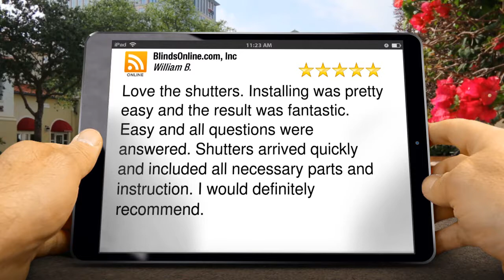BlindsOnline.com Wonderful Five Star Review by William B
BlindsOnline.com Reviews
New Review

Love the shutters. Installing was pretty easy and the result was fantastic. Easy and all questions were answered. Shutters arrived quickly and included all necessary parts and instruction. I would definitely recommend.

BlindsOnline.com
347 Lake Ave
Saint James NY
11780